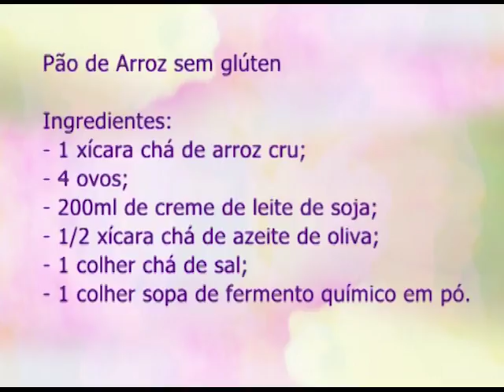Espaço Feminino - Qualidade de Vida e Exercícios Físicos